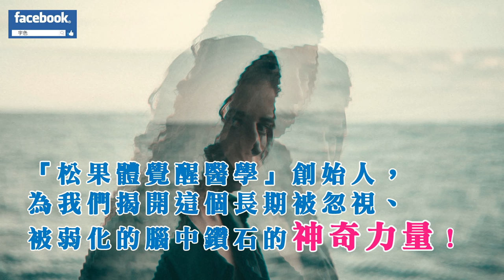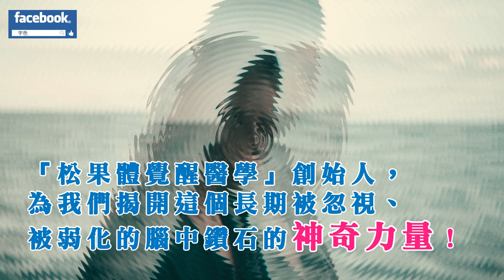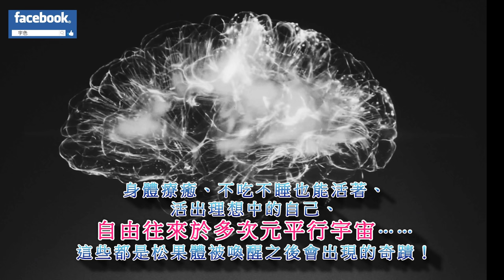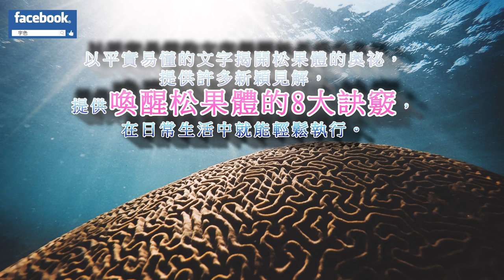【 宇色心養生】書評｜松果體的奇蹟｜覺醒內在潛能，改寫人生與身體的劇本｜你怎能不看的好書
臺灣書市第一本！
　　揭開潛能開發領域與心靈圈熱門主題——「松果體」的祕密！

　　松果體，影響著人的睡與醒，是人體中最重要的「靈魂之座」！
　　「松果體覺醒醫學」創始人，為我們揭開這個長期被忽視、被弱化的腦中鑽石的神奇力量！

　　喚醒沉睡的松果體，改寫人生與身體劇本！
　　活出理想中的自己，進階為超級人類！

　　★知名作家李欣頻、日本NHK「華麗工房」講師更家公爵一致推薦！

　　在科學及醫學上，松果體是充滿神祕色彩的腦內器官。

　　在生理層次，松果體會分泌睡眠荷爾蒙「褪黑激素」，調節人體生理時鐘；在靈性層次，松果體被視為「靈魂之座」，是物質與靈性世界之間的橋梁。松果體一旦覺醒／活化，你就能自由選擇理想中的自己所在的那個平行自我宇宙，提升創造力、注意力、直覺力、洞察力、超感應能力，創造出健康的身體與喜悅的人生。

　　這樣一個具備驚人力量的器官，現代人卻對它幾乎一無所知，也不重視，任憑普遍常理、僵化思想與集體意識，以及生活環境中的氟和汞封印了松果體的力量，讓它變弱、鈣化了。

　　本書作者兼具正統醫學與自然醫學專長，獨創「松果體覺醒醫學」，到他診所掛號等待看診的時間長達6年！在書中，他除了以平實易懂的文字揭開松果體的奧祕，提供許多新穎見解，最重要的是，他還提供了喚醒松果體的8大訣竅，在日常生活中就能輕鬆執行。

　　松果體活化之後，你將得以自由地化身為理想中的自己，成為超級人類！

－－－－－－延伸觀賞－－－－－－－－

印度ＶＳ靈修派一同破解你對業力的迷失

男靈乩真誠告白。靈動、跑靈山、訓體、點靈認主、轉靈台

宇色談靈修 天魔干擾人界？

你絕對不曾聽過令人匪夷所思靈修法門

天啊！我啟靈了。

－－－－－－延伸閱讀－－－－－－－－

▍宇色/靈修相關著作

瑜伽、禪定、靈修，一段不可思議的能量旅程：瑜伽士未曾經歷的煆身力量，靈修人沒練過的瑜伽訓體！

我在人間的靈修迷藏：70年靈修大調查，看穿靈修人的過去、現在與未來

我在人間與靈界對話：從野台歌仔戲演員、美容師、瑜伽教練、王品企劃主任到塔羅牌占卜師的奇幻靈修之旅

我在人間的靈界事件簿（口碑紀念版）：最叛逆的靈界調查員，最生猛犀利的靈修祕辛

靈驗！我在人間看見拜拜背後的祕密，發現拜拜真正的力量（超值贈送：宇色開講－7小時有聲光碟）

靈驗2．我在人間發現拜拜真正的力量：穿透人心與靈界的求神祕辛

靈驗！我在人間看見拜拜背後的祕密（暢銷紀念版）